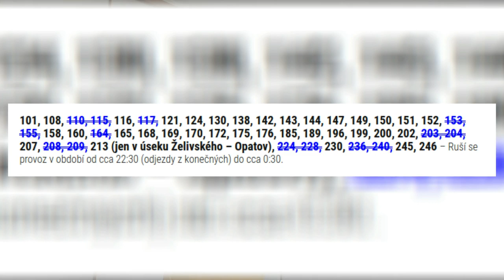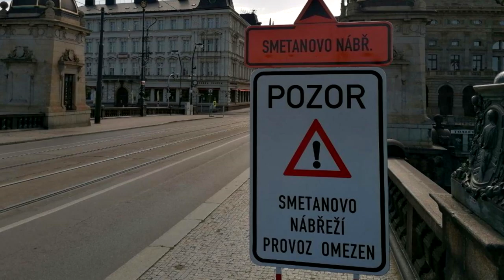METROBUS EXPRES 2020#11: Retrovozy zpět na kolejích a vlaky zpět na Negrelliho viaduktu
Postupné obnovování provozu se dotýká historických tramvají, nízkopodlažních vlaků u KŽC, a bohužel se zatím nedotýká nočních autobusů DPP.

V Expresu #11 uvidíte:
Historické a retrovozy zpět na kolejích (dopravacek.eu)
Na Negrelliho viadukt se vrací vlaky (e15.cz)
KŽC se nedaří (55p.cz)
Posilování provozu, ale DPP se brání (TW @PIDoficialni)
Nová opravárenská hala v Hostivaři (zdopravy.cz)
Na Smetanově nábřeží nově bez jednoho směru aut (echo24.cz)
DPP zachová celkem 3 vozy T6A5 (FB Tramvaje v České republice)
Další umění v metru (TW DPPOficialni)
Vůz 24Tr z Plzně v Praze (IG tramvaje_v_ceske_republice)